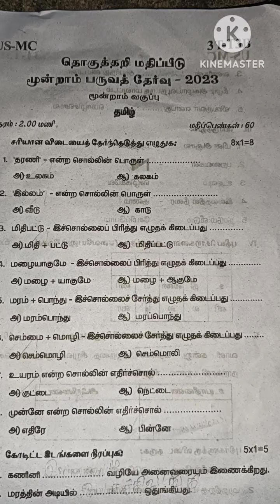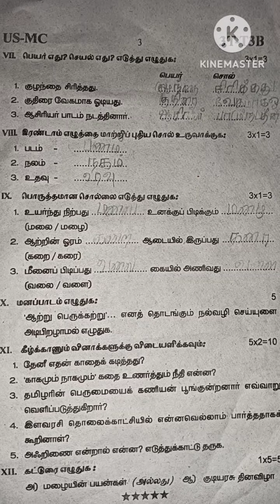3rd std தமிழ் முழு ஆண்டு தேர்வு வினாத்தாள்- 2023/third std Annual exam question